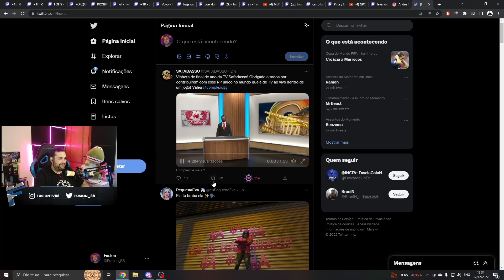FUSION88 CORONEL REAGINDO AO VIDEO SAFADASSO DE FINAL DE ANO DO COMPLEXO *GTA RP CPX *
VELHO REAGINDO AO VIDEO DE FINAL DE ANO DO COMPLEXO ''MUITO FODA'''.